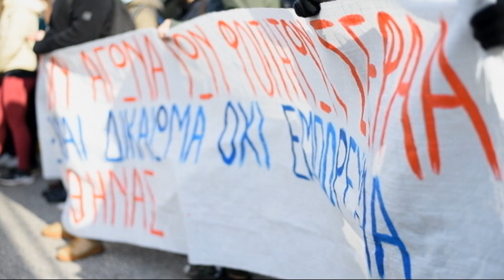ΚΙΝΗΤΟΠΟΙΗΣΗ ΦΟΙΤΗΤΩΝ ΤΕΦΑΑ ΣΤΟ ΥΠΟΥΡΓΕΙΟ ΠΑΙΔΕΙΑΣ